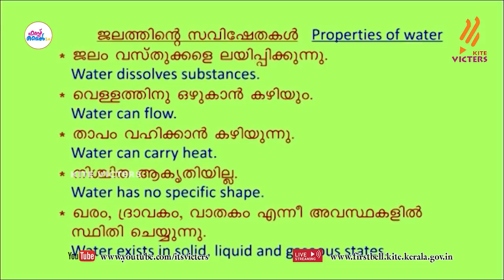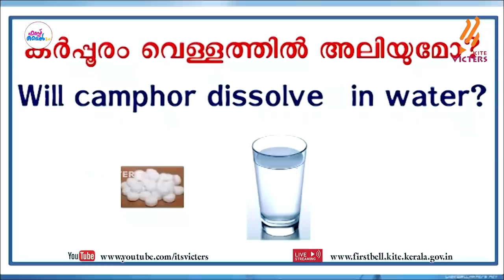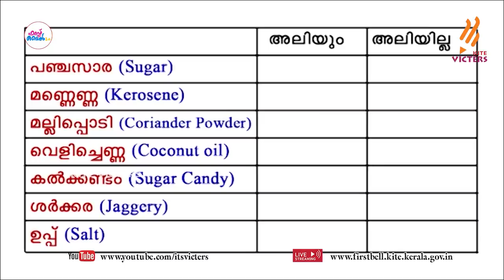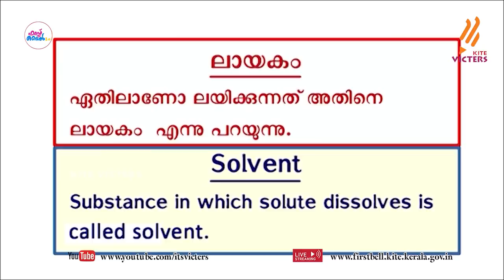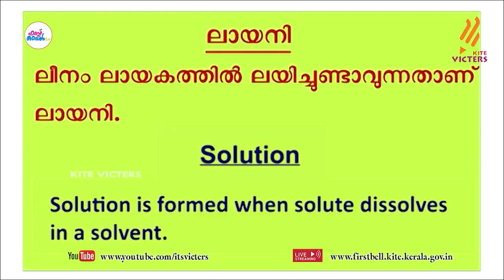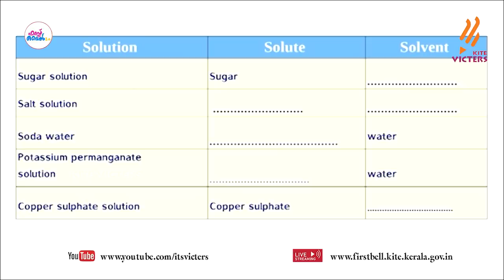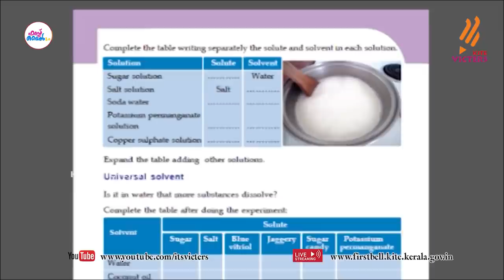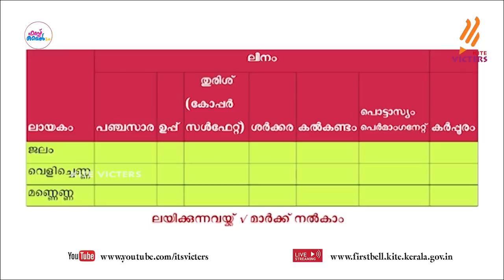First Bell 2.0 STD 05 Basic Science Class 08